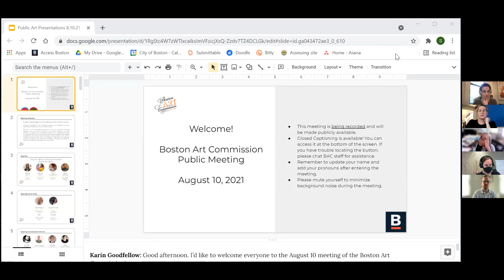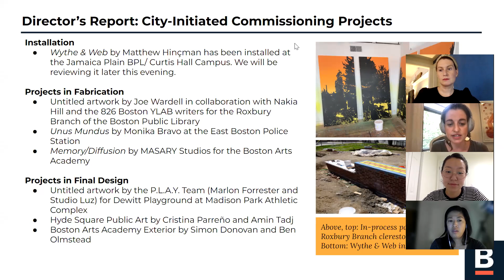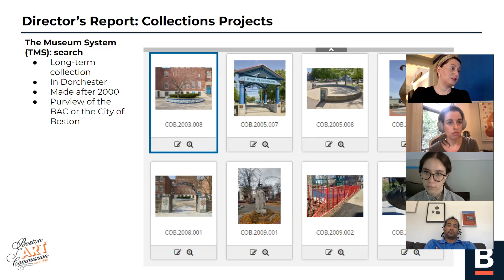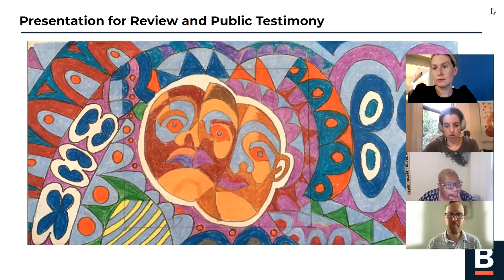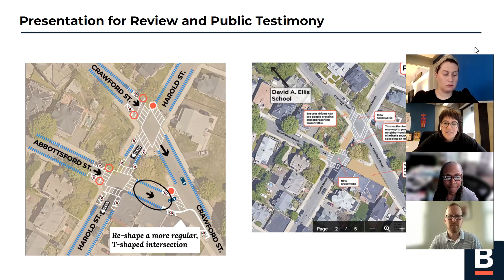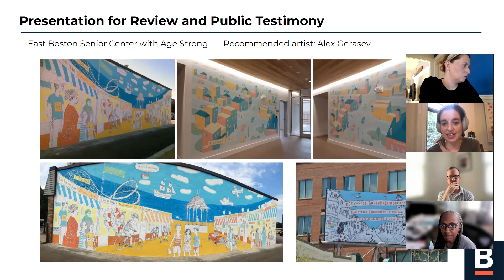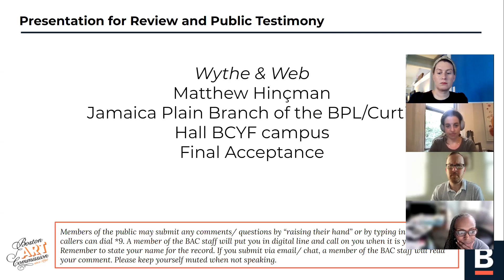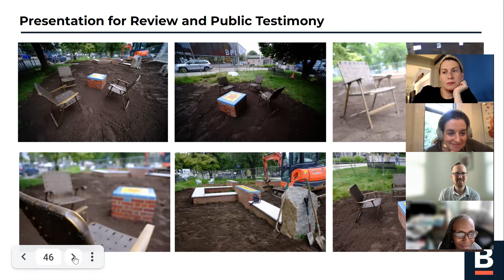Boston Art Commission Monthly Meeting: August 10, 2021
The Boston Art Commission held its monthly meeting on August 10, 2021. Agenda items included reviews of the 2021 Transformative Public Art projects, the Wolf Square Street mural in Roxbury, Wythe and Web in Jamaica Plain, and the City of Boston Art Collection and Public Art Policies and Processes.